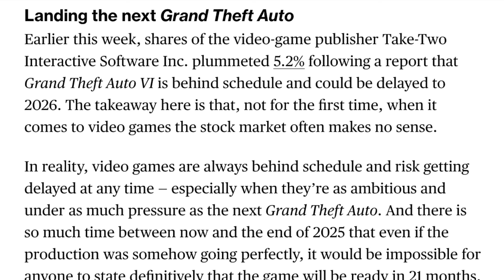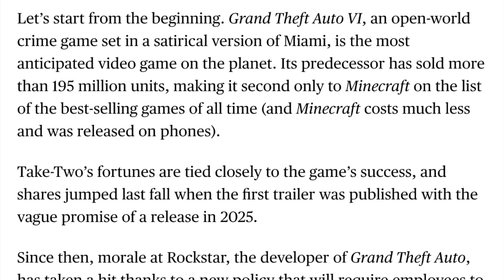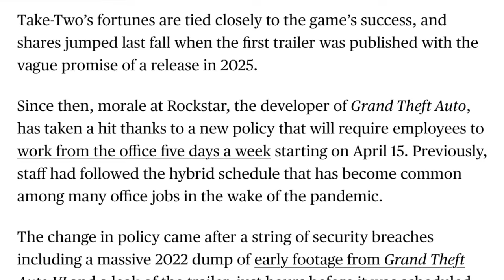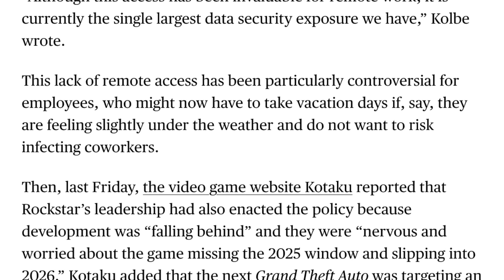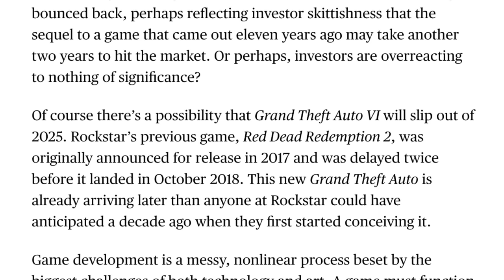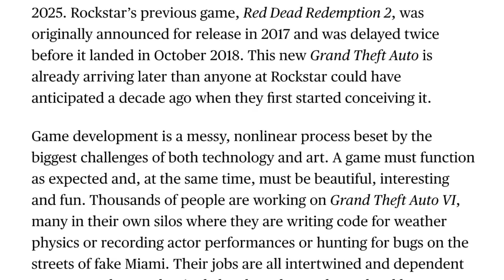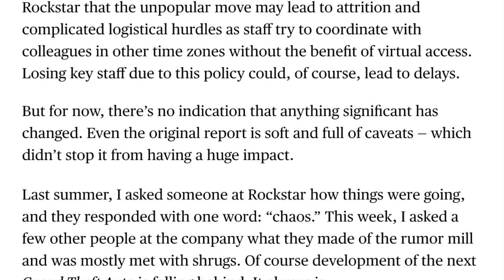This Is The BEST NEWS We've Gotten On GTA 6 In A Long Time... (Release Date & Development Update)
In today’s Grand Theft Auto 6 video – This Is The BEST NEWS We've Gotten On GTA 6 In A Long Time... (Release Date & Development Update)